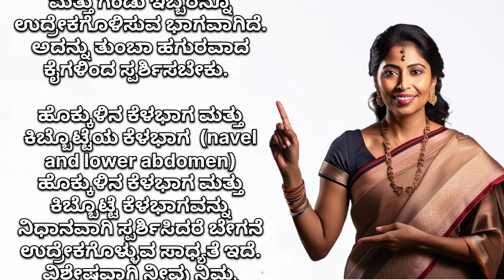To enjoy sex life, find out the partner's pleasure point... | time pass GK adda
ಲೈಂಗಿಕ ಜೀವನ ಎಂಜಾಯ್ ಮಾಡಬೇಕಂದ್ರೆ ಸಂಗಾತಿಯ ಪ್ಲೆಜರ್ ಪಾಯಿಂಟ್ ತಿಳ್ಕೊಳಿ…

New Kannada motivational speech